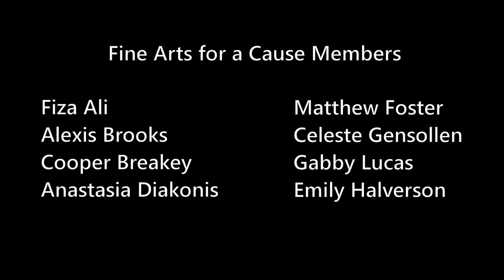Fine Arts for a Cause: Riley Turner Documentary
Community Service Project 2017.
Riley Turner is a sixteen-year-old illustrator and poet. She is the president and creative director of Fine Arts for a Cause at Colleyville Heritage High School.